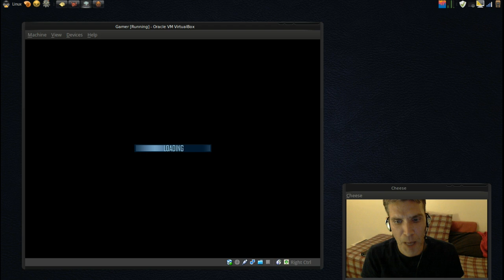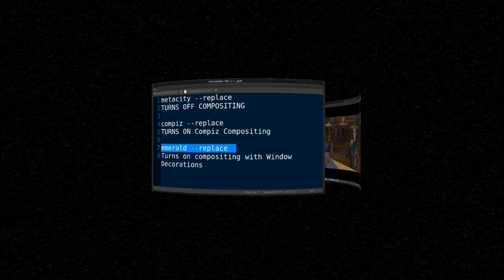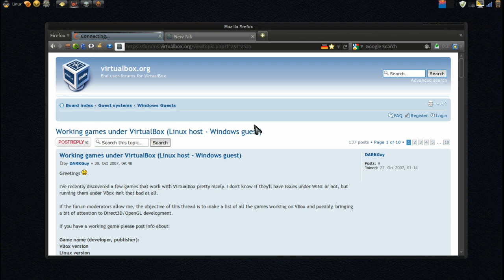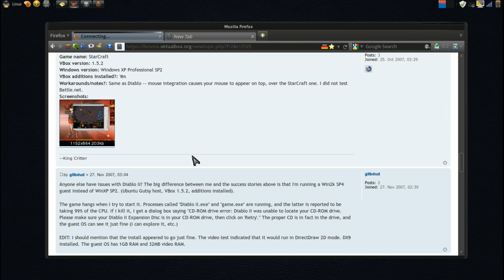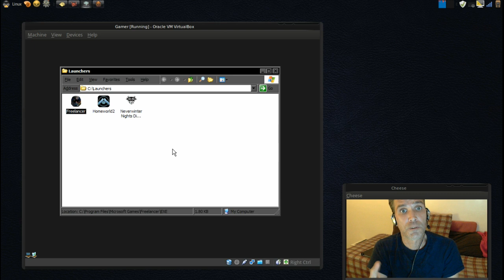Virtualbox Gaming: Linux Host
This video gives tips for gaming on Virtualbox with a Linux host, M$ WinXP guest.